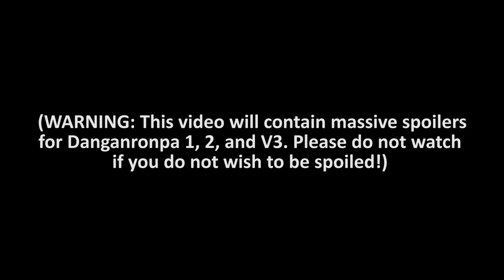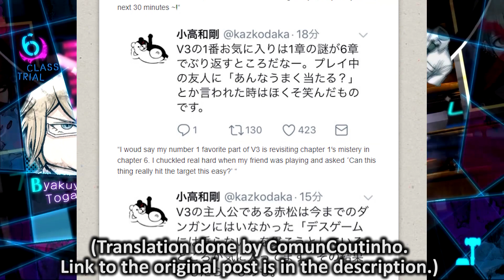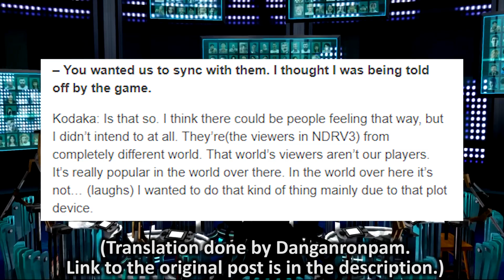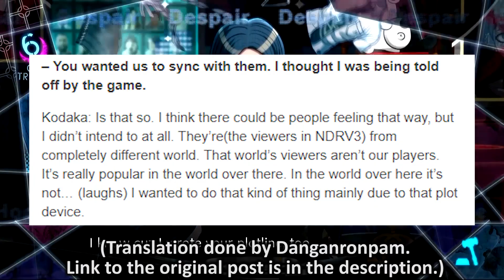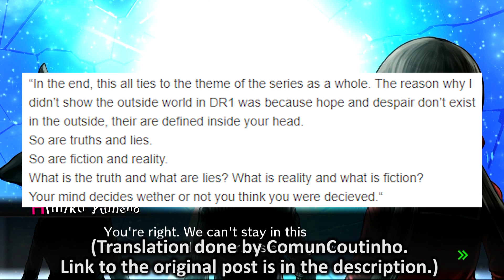Danganronpa V3's Ending: Final Thoughts and Analysis!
(NDRV3 spoilers in this video.)

The game used is Danganronpa V3: Killing Harmony